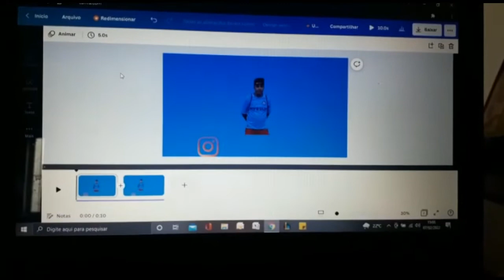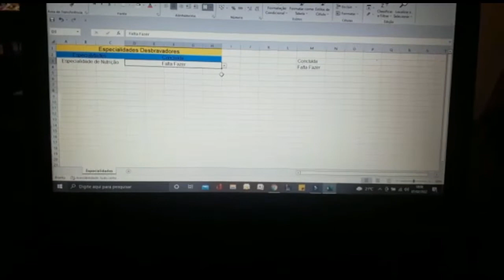Minha Rotina | Gabriel Viana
Eae pessoal, fiz um daily vlog pra vocês acompanharem minha rotina diária !